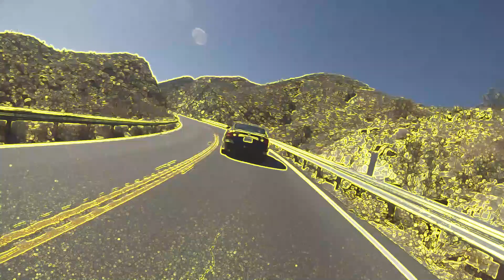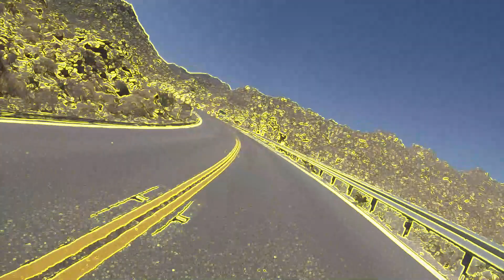ZX14 Takes Off On Me